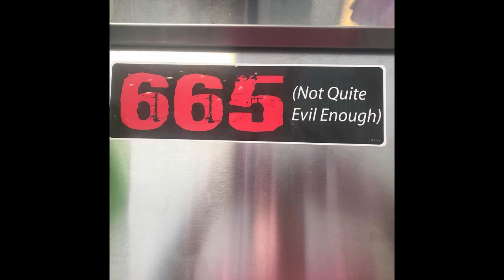Art Projects for Mothers' Day 2020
For mother's day, I did 3 simple paintings for my mom and my mothers-in-law. I am not a painter, but I appreciate more personalized gifts, that is why I made paintings especially for the 3 strong women in my married life.

In this video, you will not only see my paintings and learn their meanings, you will also learn a lot of things about my beloved country, the PHILIPPINES! You will also get to know my mom and my mothers-in-law, and their influence in my life.